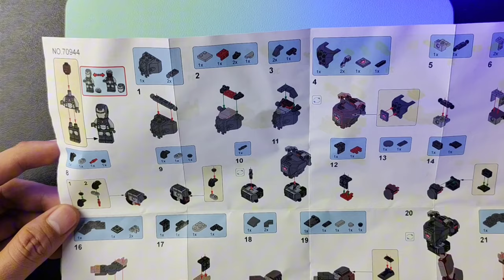LEGO Speed Build Iron-Man MK VI War Machine Mech Armor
War Machine Mech Armor Speed Build LEGO Compatible